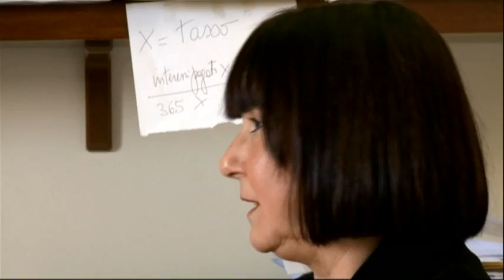Wally Bonvicini (Federitalia): “La mia guerra contro le banche”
31 gennaio 2013
Dopo 170 denunce alle banche, Wally Bonvicini ha deciso di aiutare coloro che si trovano a doversi difendere come lei, fondando l’associazione antiusura Federitalia. L’azione dell’imprenditrice di Parma si rivolge contro il sistema bancario che non consente la sopravvivenza.

Wally Bonvicini e la sua Federitalia
“È il sistema bancario che non consente la sopravvivenza. E solo il popolo può scardinare il sistema, ma non un popolo che delega, un popolo armato di conoscenza” – spiega a Monica Giandotti per Servizio Pubblico – “Il nostro messaggio è: Noi non ci arrendiamo, se voi archiviate i procedimenti contro le banche e contro Equitalia noi quereliamo di nuovo. Vediamo chi vince”.